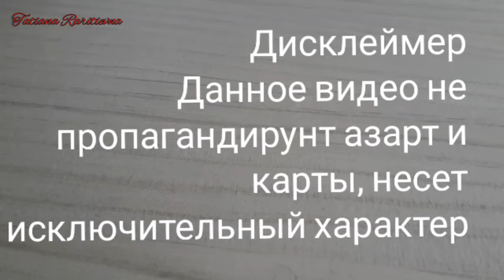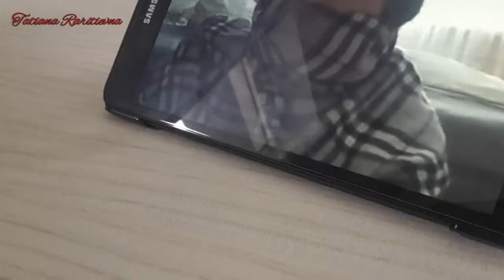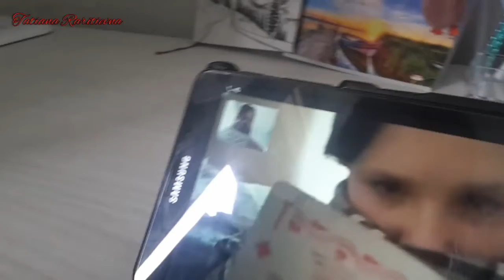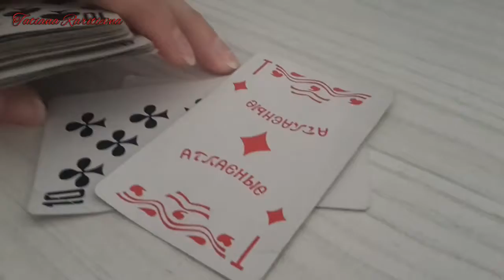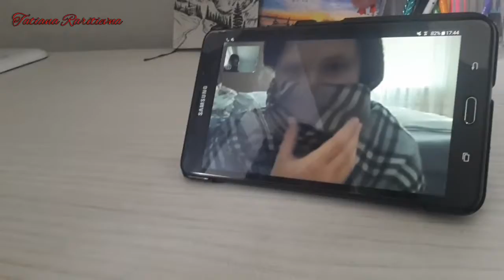Карты по видео связи!!!!//Еще одна игра в карты!!!!!!/ TR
Привет! Мы придумали еще один способ игры в карты на расстоянии!!!